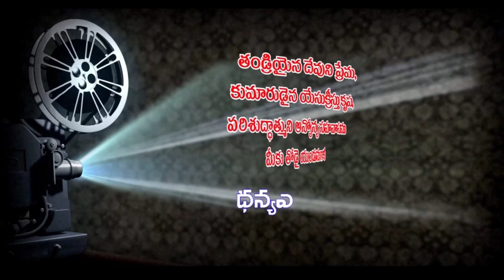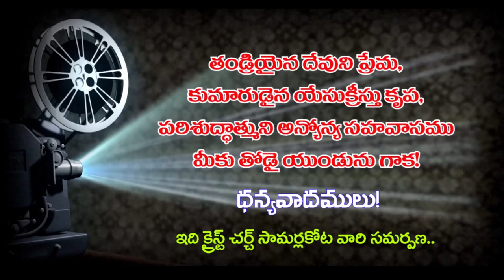వివాహము నిషేధమా? వాక్యసంబంధమా? • Is Marriage Prohibited or Accepted by God's Word?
sutotal sutotally scripturesuniversity Is Marriage Banned or Accepted by Almighty?
వివాహము నిషేధమా? వాక్యసంబంధమా?
Vivahamu Nishedhama? Vakyasambandhama?

Is Marriage Prohibited or Accepted by God's Word?

వివాహము నిషేధమా? వాక్యసంబంధమా?
(Vivahamu Nishedhama? Vakyasambandhama?)

Nityajeeva Parishodhana 2019 Class9

ఈ సందేశమును గూర్చి మరిన్ని వివరములు మరియు
ఆడియో ఫైల్ కొరకు ఈ క్రింది లింక్ ను సంప్రదించండి!

దేవుని మహాకృప వలన మాచే రచింపబడిన పుస్తకములు:
1. జీవించే కళ ఎలా?

2. సర్వలోకానికి సువార్త (సంచిక – 1) 📙

3. సర్వలోకానికి సువార్త (సంచిక – 5) 📘

4. నిత్యజీవ పరిశోధన (2016) 📒

5. నిత్యజీవ పరిశోధన (2017) 📕

6. దేవుడు తీసిన సినిమా 📘